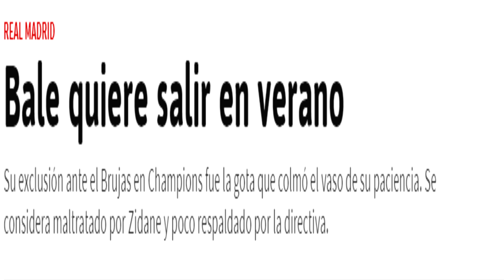¡BALE QUIERE IRSE DEL REAL MADRID! A BUENAS HORAS, SURREALISTA